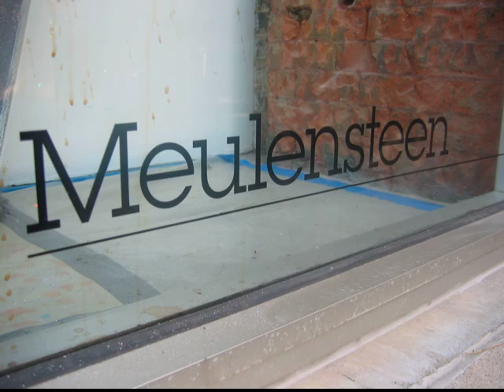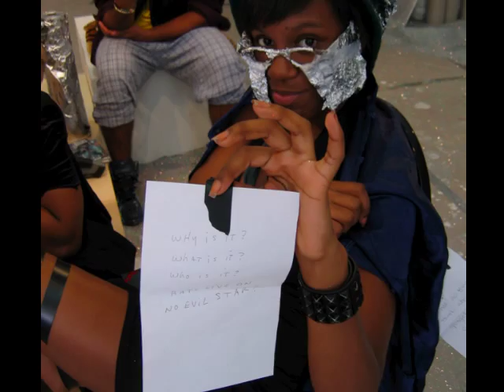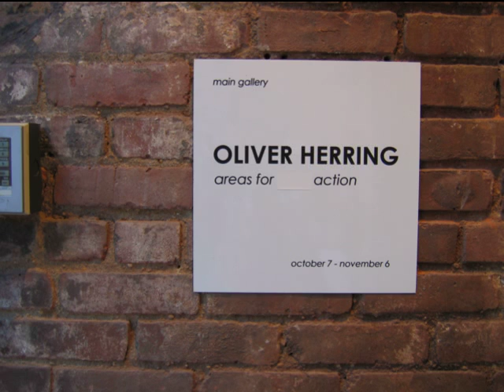Teens with Masks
This is a clip of the Gallery Club performing Oliver Herring's "Teens with Masks" at New York's Meulensteen Gallery on October 23, 2010.

In this installment of Herring's month-long series of live actions, 5 Brooklyn teenagers, in advance of the performance, purchased costumes at the Salvation Army.

They then wrote down topics of conversation of interest to them and placed them in a box. On the day of the performance they each constructed an aluminum foil mask to conceal their identity and further adorned themselves and each other. As visitors entered the gallery space, a question was randomly selected from the box and the conversation took off from there. Visitors were encouraged to add new topics.

Watch as the Gallery Club considers "When is a wrong right?" and other subjects, including not wanting to grow up, the meaning of love, life, art, and the aesthetics of their favorite cartoons.

The performers are Crystal Miranda, Chris Serrano, Moise J, Joey Asterisk, and Taz Sunshine.

A million thanks to Oliver Herring and his studio staff (Cody Evans and Matthew Newton), and The Meulensteen Gallery.

How Much Are They"
by Jah Wobble with Holger Czukay & Jaki Liebezeit